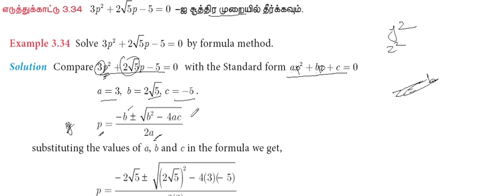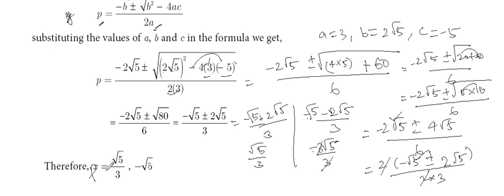10th Maths | Chapter 3 - Algebra | Example 3.34